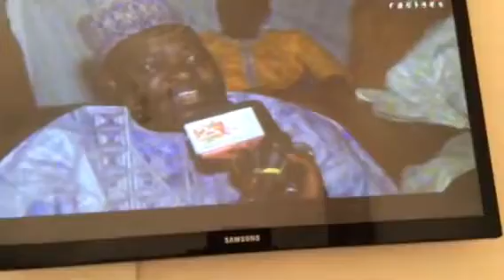MAGAL TOUBA GUEYE 2014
Intervention de  Cheikhouna Bara Falilou
Le 94/01/2014